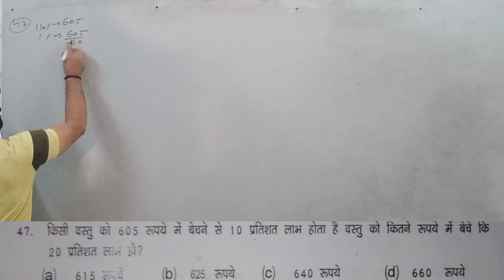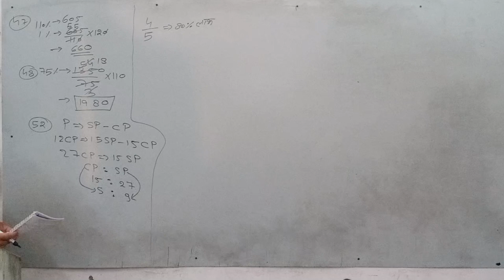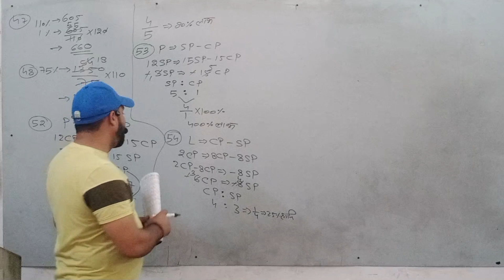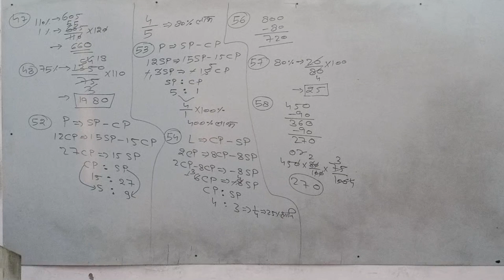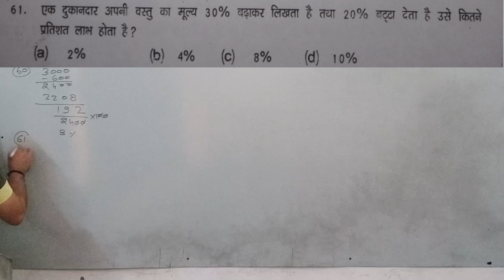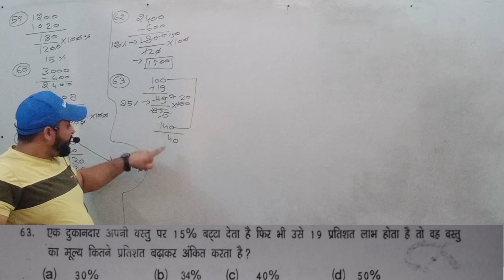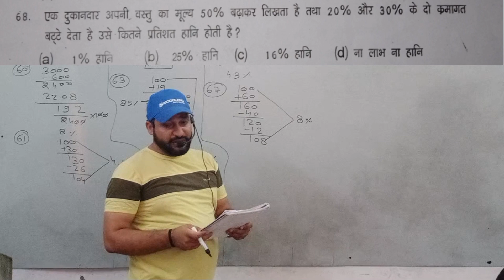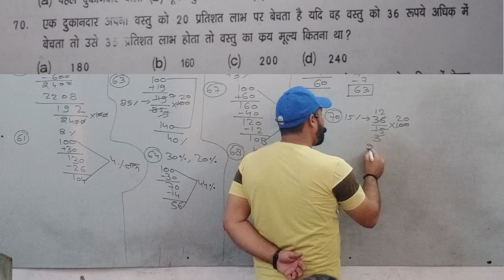Profit and Loss|Labh|Hani|Ramban math |Part -3|Math tricks| Sky Rojgar Campus| Anuj Nagar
लाभ-हानि